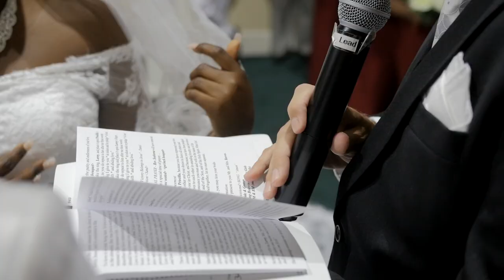Leroy & Priscilla (FOREVERREEVES HIGHLIGHT VIDEO)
The beginning of Forever :)